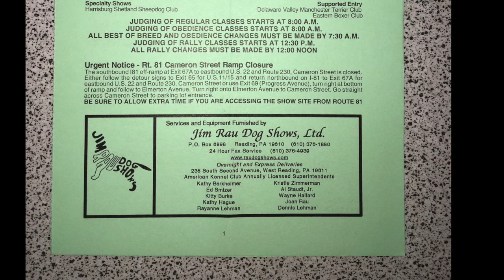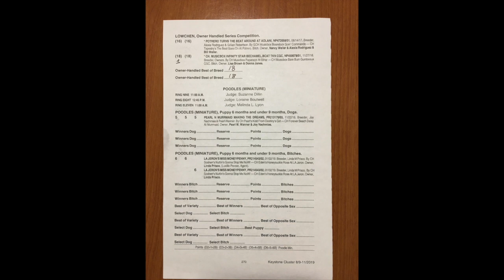2019-08-10 Löwchen All Breed Judging Harrisburg, PA Keystone Cluster Dog Show Day 2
This video shows the Löwchen conformation breed judging on Saturday, August 10, 2019, during Day 2 of the three day Keystone Cluster All Breed Dog Shows (August 9 - 11, 2019). The cluster was held at the Pennsylvania Farm Show Complex and Expo Center in Harrisburg, PA. There were 11 Löwchen registered for each day (on this day only 10 Löwchen competed, making this a 4 point Major for Bitches and 2 point minor for Dogs.) The Keystone Cluster of dog shows was organized by the Penn Ridge Kennel Club and the Harrisburg Kennel Club. For additional information on the breed please go to the Löwchen Club of America or to the Facebook page at “The Löwchen Club of America”.